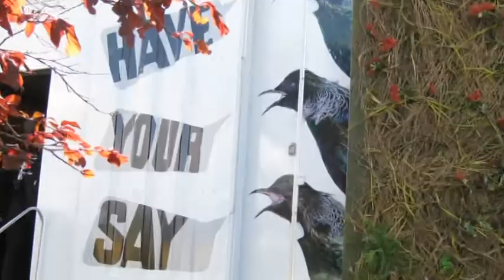hi everyone, this is what life in new zealand is like:)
check this out!!! this is for real.